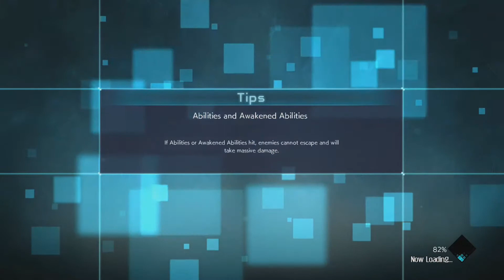THE SAINTS TEAM UP FOR FUN - Jump Force Online Quickmatches #32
I use Pegasus Seiya from the Saint Seiya series and partner him up with two dragons to go head to head with some combatants in the Quickmatch section. How much fun will we have with this?